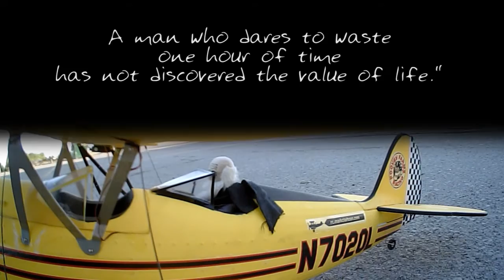Onboard my Dynam Waco biplane with Charles Darwin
Just a typical, gentle flight onboard my Dynam Waco with pilot, Charles Darwin.